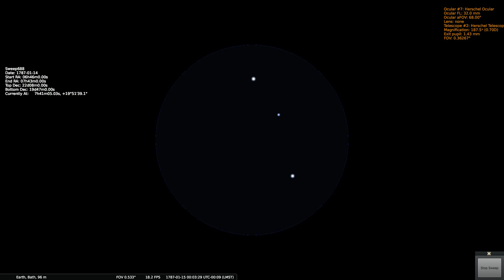Herschels Sweep 688